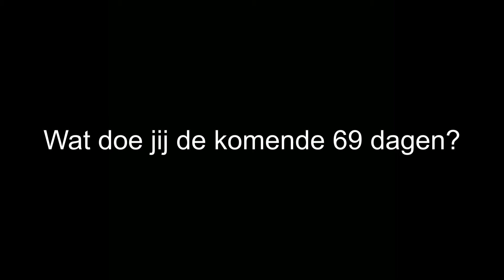Buikspieren Trainen Programma - Ik word fitter! - Dag 34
Ik kan nog steeds niet alles doen door de val van mijn mountain bike... :(  Kan nog geen Pull -Ups doen.

Mijn 300 uitdaging score van vandaag:
Pull-Upps           0
Opdrukken  10
5 Kilometer  26:59

Totale score 90 van 300.
Wat is jouw score? Ga ook jouw score verbeteren of kijk welke score jij kunt halen. Ik merk dat ik ondanks blessure wel fitter word en dat voelt goed!!

Wil je ook fantastische six pack buikspieren en wasbordje? Klik dan nu voor meer informatie op en TRANSFORMEER je lichaam en je leven!

Fantastische strakke buikspieren en het lichaam van je dromen binnen 70 dagen wachten op je. Ga ervoor!

AUB ABONNEREN voor nieuwe video's over het het worden van de beste versie van jezelf en six pack buikspieren en geef deze video een like als je wilt om meer mensen te helpen transformeren en laat me weten wat je ervan vind. Laat ook weten als je vragen hebt, ik help je graag op weg.

Op de site kun je ook gratis startpakket aanvragen met 6 stappen die je dichter bij het six pack van jouw dromen brengen

Wil je de waarheid over buikspieren?  "The Truth About Abs"  ga dan naar sixpackin70dagen.nl. Ontdek de beste manieren om snel een six pack te krijgen
"Six Pack Shortcuts". Nu in compleet programma voor Nederlanders. Strakke sexy buikspieren zonder diëten, met de juiste training en natuurlijke voeding.

Wees een fitte, sterke en natuurlijke atleet. Zie er fantastisch uit, voel je uitstekend en word de beste versie van jezelf!

Johan Lodder's 70 dagen transformatie door gebruik te maken van Six Pack Voeding En Training Programma. Je hebt geen proteïne poeders nodig of  vet verbranden pillen, geef je lichaam wat het nodig heeft. De juiste training en voeding.

Volg het Six Pack Voeding En Training Programma letterlijk en stap voor stap en ik garandeer je een succesvolle transformatie. Dit is echte training en echte voeding. Niet een onvolledig thuis fitness DVD-programma of een onwerkbaar jojo dieet. Dit is het echte werk. Als je serieus bent, zorg dan dat je het programma aanschaft en ga er voor. Make it happen!

Als je niet serieus bent, stop dan met het verspillen van je tijd en het kopen van rommel dat niet werkt. Wees slim en efficiënt. Train juist en eet goed. Volg het Six Pack In 70 Dagen Programma, zie resultaat!

Ik adviseer je meer te gaan bewegen en meer te genieten van spelen. Het leven is te kort om ongezond en zonder energie binnen voor de televisie te hangen en diepvries pizza's te eten uit de magnetron. Daag je jezelf uit met ontdekken van nieuwe activiteiten en het word de beste versie van jezelf!

Succes!
Johan

Stop met het de schuld geven van je genen, verbrand vet en bouw spiermassa op een geheel natuurlijke manier, zonder steroïden, pillen, poeders en andere rotzooi.